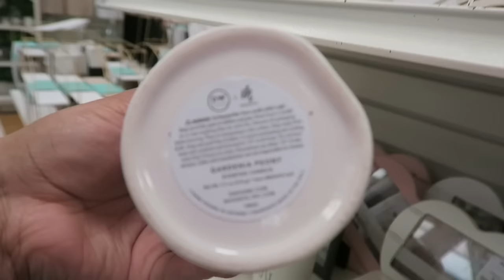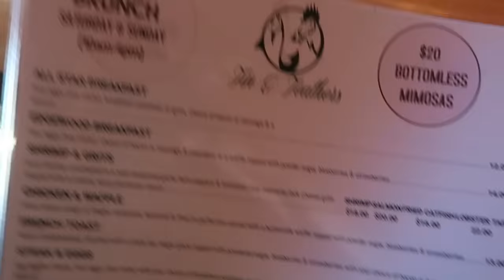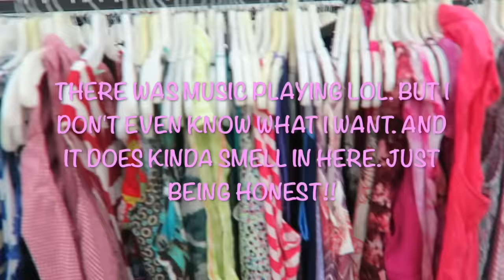Vlog #7⎮Brunch Dates, Space, & Thrifting (With a Splash of HOT TEA)!!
In today's vlog we go out for brunch alllll day, then go thrifting and discuss some tea that occurred a while ago! Grab a drink...this is a long one!! Enjoy :-)

Swiss Arabian Shagaf Oud
Rae Dunn- Marshall's
ABH Dip Brow, Dark Brown
Nars All Day Luminous, Tahoe
K Michelle, All Monsters Are Human
Edgeweood Ave (Old Fourth Ward neighborhood), Atlanta, Ga
Fin & Feather Atlanta, Ga
Harold's Chicken and Ice Bar Atlanta, Ga
Shein plus blazer dress
Topshop thin layer mock turtleneck
Mia Margarie Knit booties, red (Nordstrom)
Nars liquid lipstick, Starwoman
Adidas SST track jacket
Faux leather hat (forever21)
Louis Vuitton Monogram Eva Strap attached
Ugg Ansley Slipper (chestnut)
Jack Black Lip Balm, mint
Del Taco

Nails: Madam Glam Screaming Summer
Lipstick: Nars liquid lipstick, Starwoman